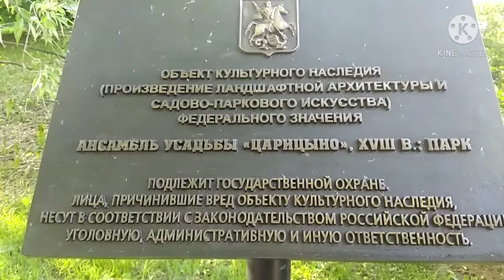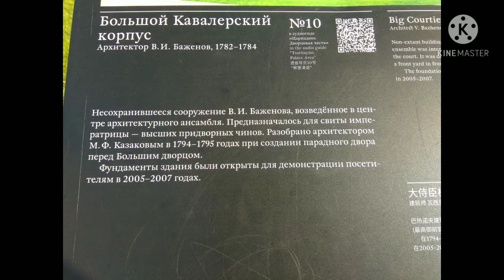Царицынский парк часть 2